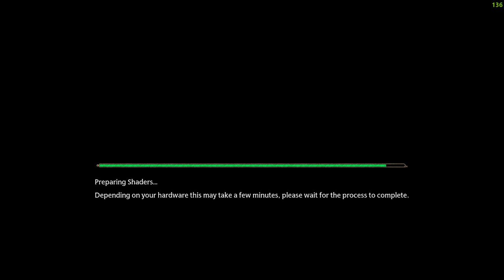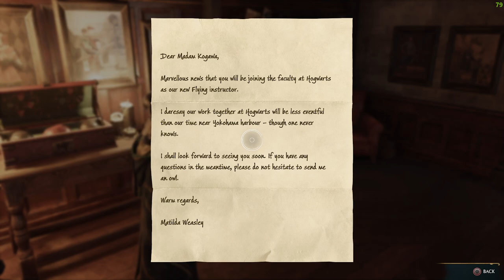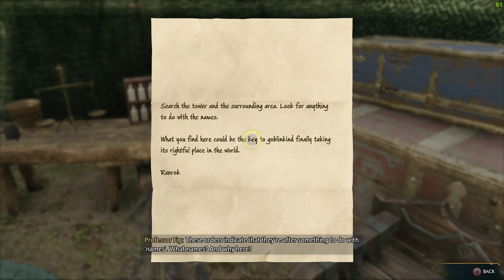Hogwarts Legacy 06 - LNS / Late Night Sorcery